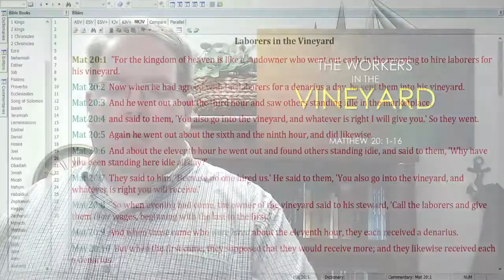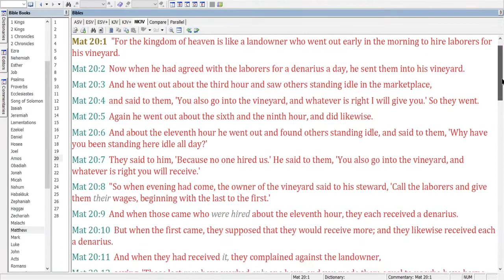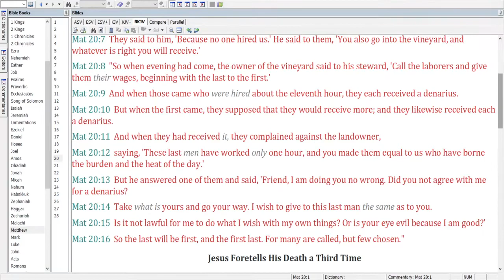The Workers in the Vineyard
Consider the parable and especially the context.  Follow along with us.